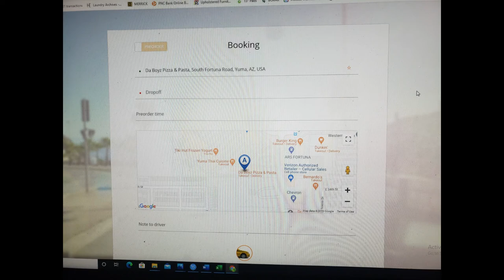3rd Party Apps Taking Too Much Commission During Pandemic.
3rd Party Apps Taking Too Much Commission During Pandemic.

Restaurants rely solely on takeout and delivery options for their revenue during this COVID-19 pandemic, but using 3rd party apps like UberEats, DoorDash, Postmates to name a few 3rd Party Apps Taking Too Much Commission During Pandemic.

Problem with 3rd Party Apps Taking Too Much Commission During Pandemic.

1. High commissions
2. They do not drive leads to restaurants website
3. Reduces repeat business

There is a better way: Ride Local Delivery
1. NO Set Up Cost or Commisssions
2. Ride Local Delivery drives leads to your website
3. Customer absorbs delivery costs

I started this Youtube channel for a side hustle, gig work and remote income to show & teach individuals Entrepreneurial Fundamentals on how to produce income streams by creating a Driverpreneur independent business from your car.

Turning your liability into an asset.

The beauty of this is that it can be done anywhere in the world making a perfect business for Nomads, RV'rs, Travelers or any person who wants to work remotely with the control to produce income when you want to and how much you want on your terms.

Help Promote Our YouTube channel.

Inspired by Our Higher Power!

Angelo Darin